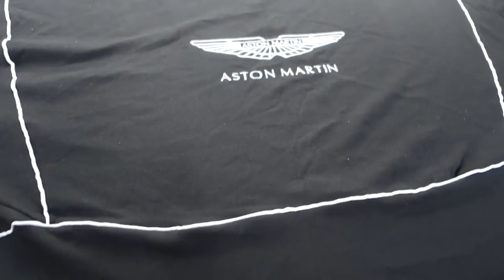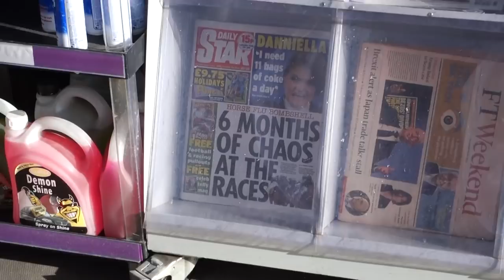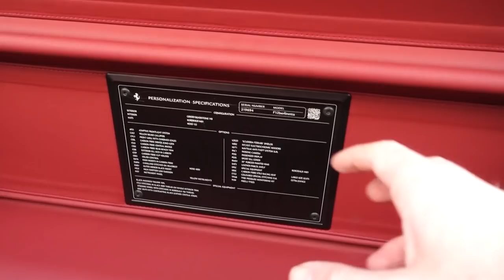I BOUGHT ANOTHER FERRARI F12?!